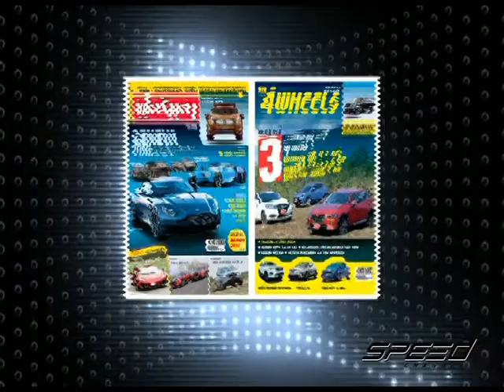Speed Talk OA 27 03 2017 B2